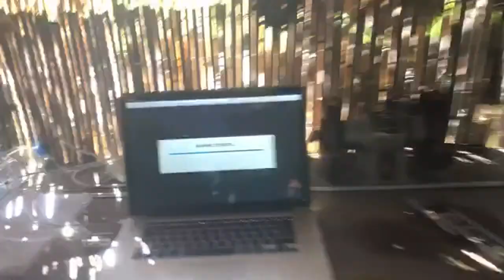Q+A LIVE 09 - your catamaran sailing questions answered!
This was a live recording - if you ask a question in the comments I'll get back to you soon - but it won't be in the video!

Here's some kit that might interest you.

Gul wetsuit shoes
Gul wetsuit boots
Crewsaver buoyancy aid
Magic marine smart harness
Short John wetsuit
Long John wetsuit
Shorty wetsuit
Summer wetsuit
3:2 full wetsuit
4:3 full wetsuit
5:3 full wetsuit
Wetsuit long sleeve top
Spray top
Knee pads
Mystic helmet
For the Flymount and other useful camera gear:
For great prices on GoPro 5, 7, 8 and more:

SHOW US YOUR CAT!

include - where it is that you sail, details about the boat and who you sail with.
Use wetransfer.com for the juicy stuff.

SPEED STICK

INCLUDE:
name of helm and crew
type of boat
location
evidence (please try to include the date)

good luck

Sailing gear hand picked